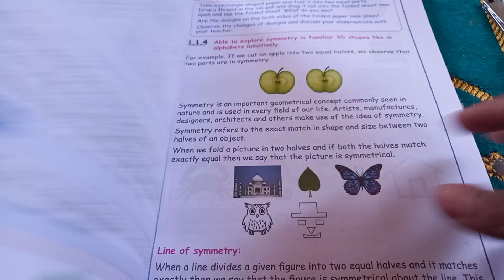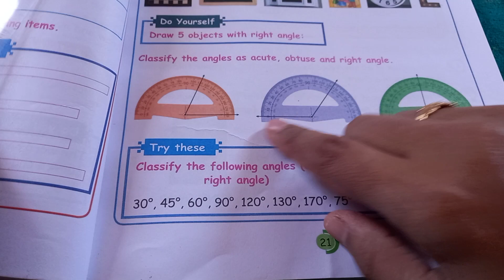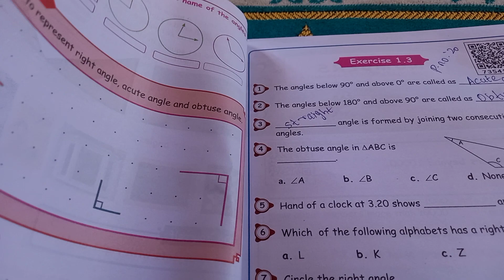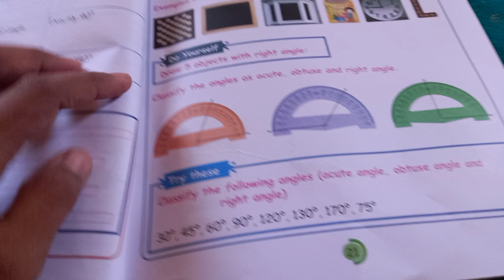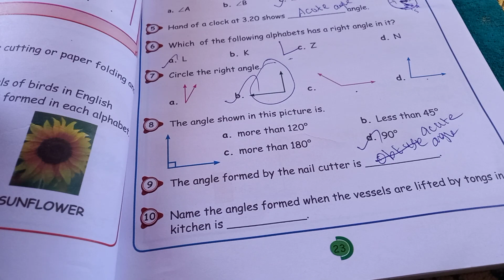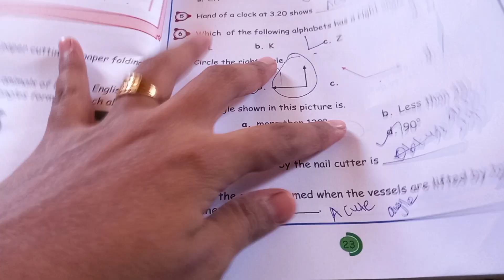5th std Maths exercise -1.3 answers